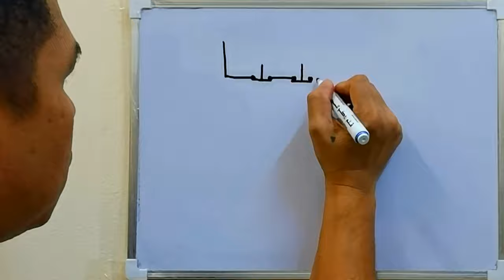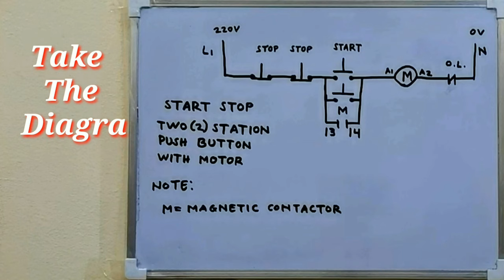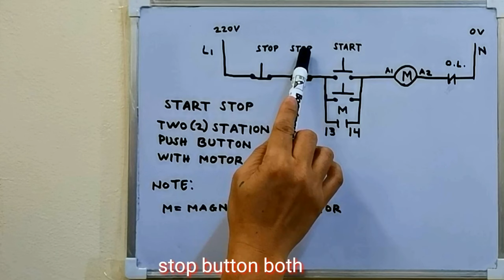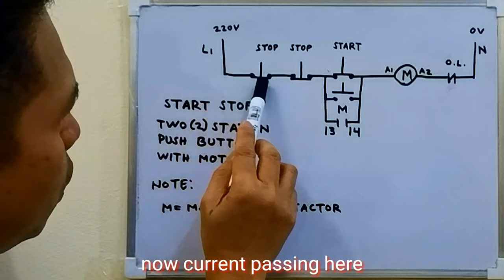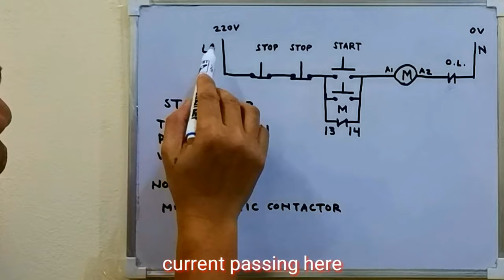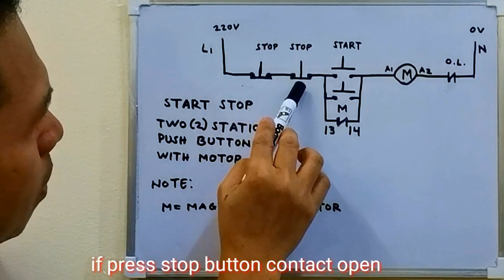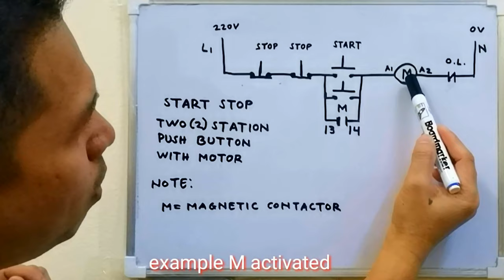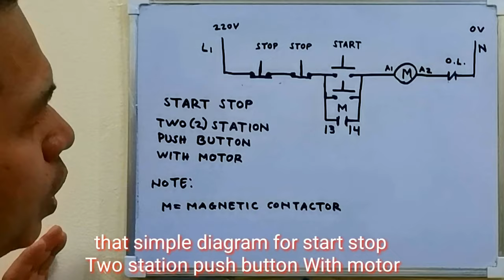Diagram For Two Station Start Stop With Motor (English Subtitle)